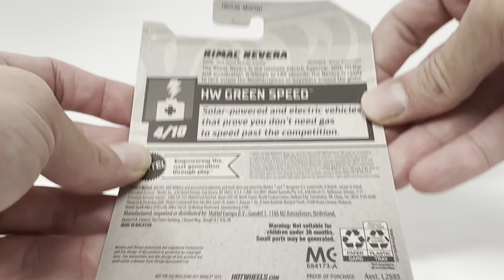2023 Rimac Nevera on the Beach Unboxing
Unboxing the new 2023 d case hot wheels Rimac nevera.